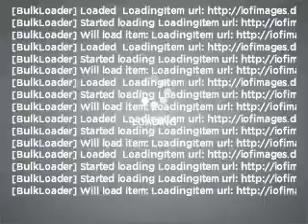2007 Dodge Charger - Huntersville NC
Year: 2007
Make: Dodge
Model: Charger
Trim: R/T
Engine: 5.7 liter 8 cylinder 16 valve
Transmission: 5-Speed Automatic
Color: White
Mileage: 36318
Address:
13825 Statesville Rd